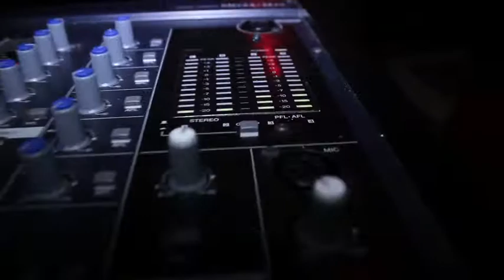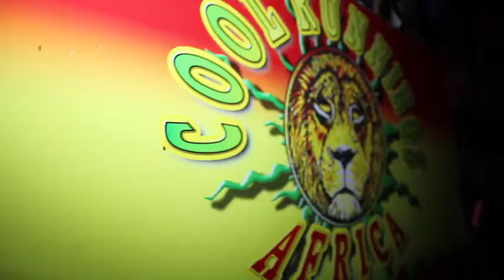Mistik vs Detrop - RAWDEAL BATTLEGROUND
Rawdeal Battle Ground 12 December 2014 Mystik vs Detrop @ Cool Runnings Durban KwaZulu Natal, hosted by San Thurman, Rowan Raw Kidd from The Nutscratchers on the turn tables. Don't mind the camera work it's Rawdeal we keep it raw.